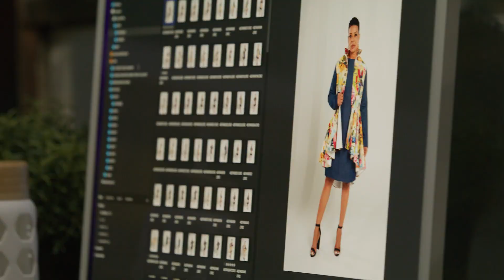James Jow Fashion Week Columbus 2022 - Short Video